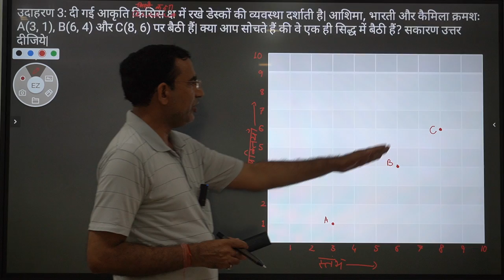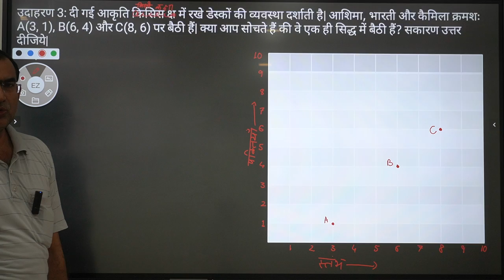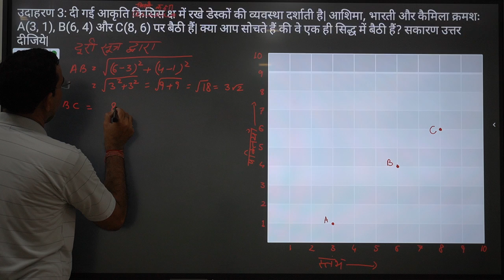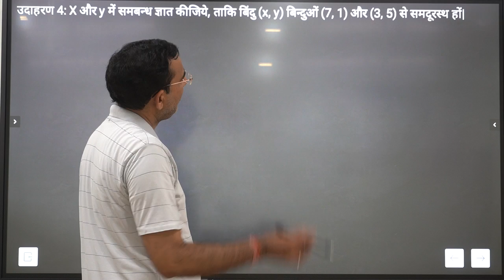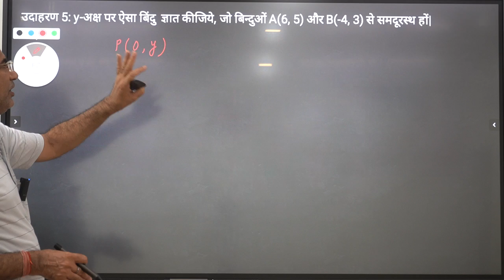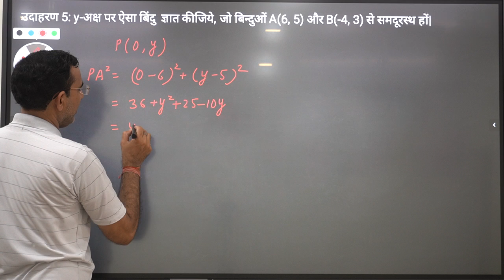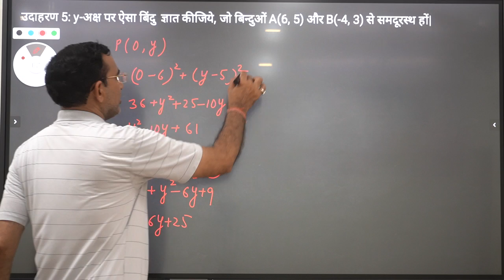CLASS-10#MATHS#HINDI MEDIUM#CHAPTER-7#COORDINATE GEOMETRY#LECTURE-2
EXAMPLES-3, 4 AND 5
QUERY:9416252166